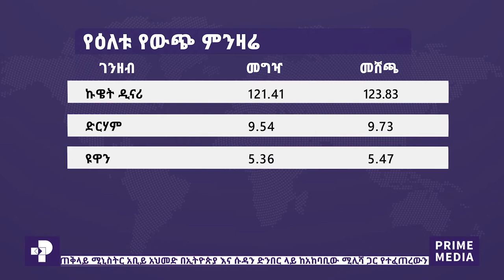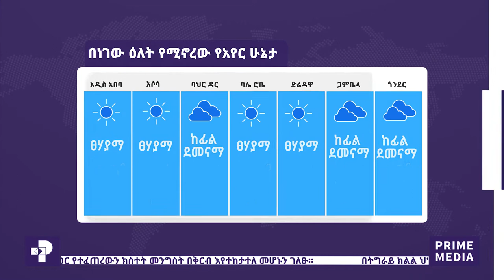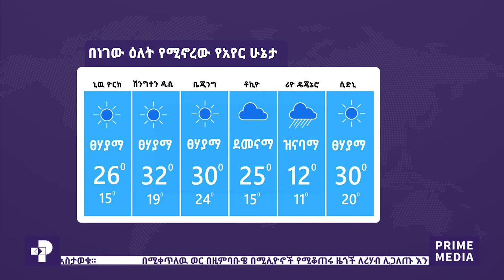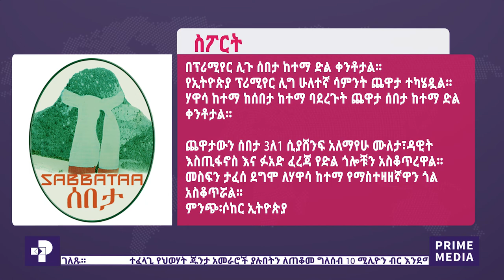Prime Media: ዜና ፕራይም